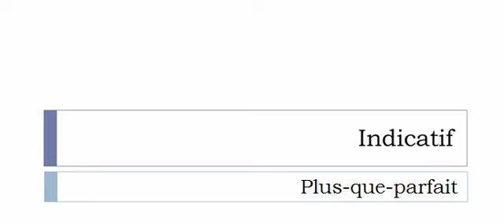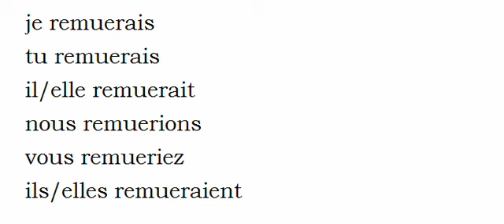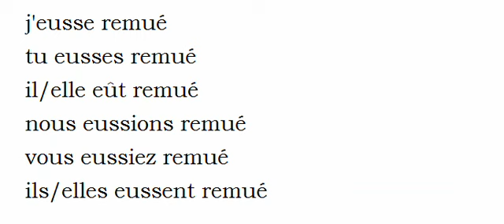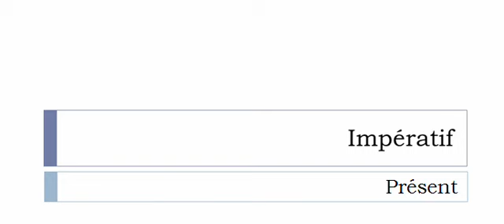French conjugation Verb = Remuer